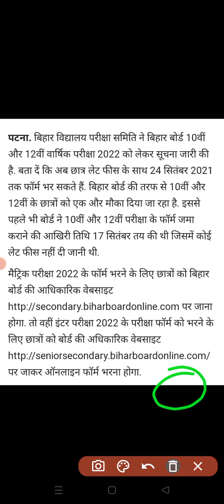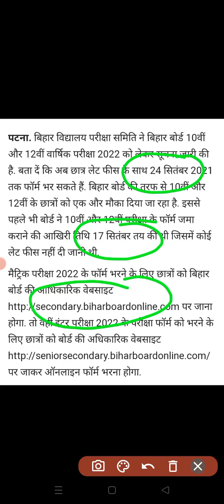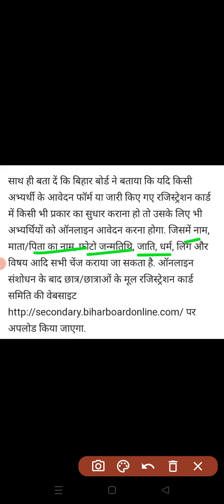Bihar Board || वार्षिक परीक्षा फॉर्म || इंटर मैट्रिक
नमस्कार दोस्तों आज के इस वीडियो में हम जाने वाले हैं कि आर बोर्ड क्लास टेंथ और ट्वेल्थ के स्टूडेंटजो 2022 में एग्जाम देने वाले हैं और वार्षिक परीक्षा शुल्क जमा नहीं किए हैं या वार्षिक परीक्षा फॉर्म नहीं भरे हैं उसके लिए 24 सितंबर तक का समय दिया है इन सभी जानकारी के लिए इस वीडियो को देखें!!